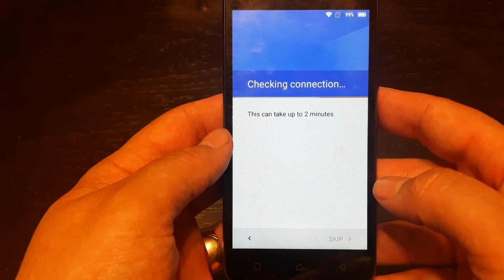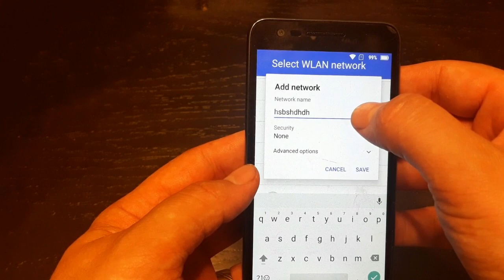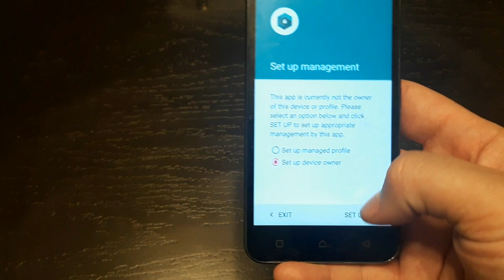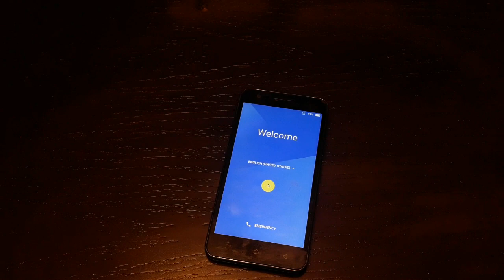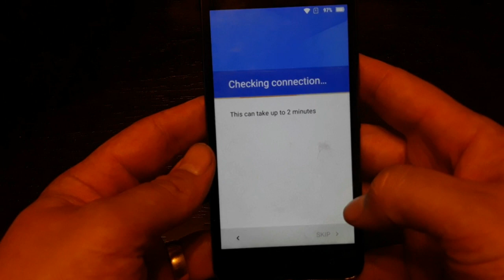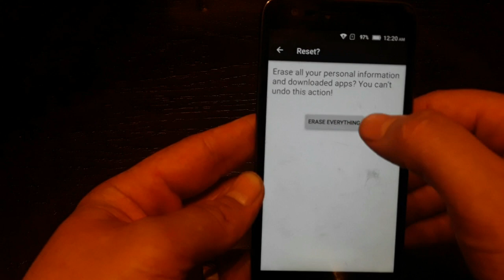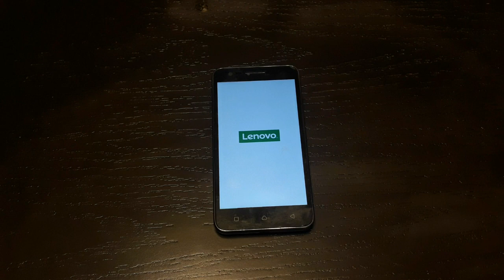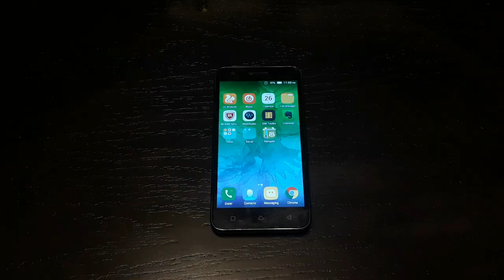lenovo k10a40 frp , remove google acount lenovo k10